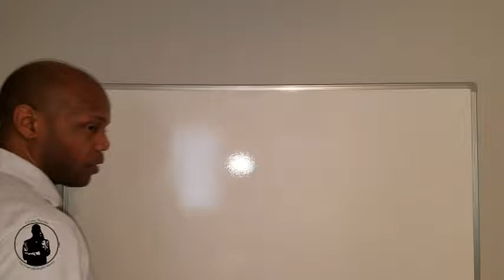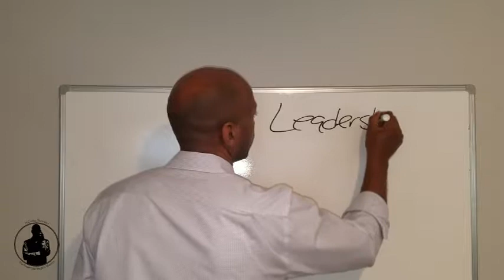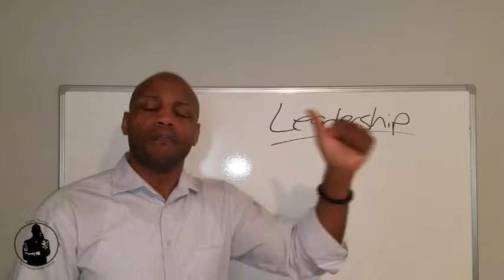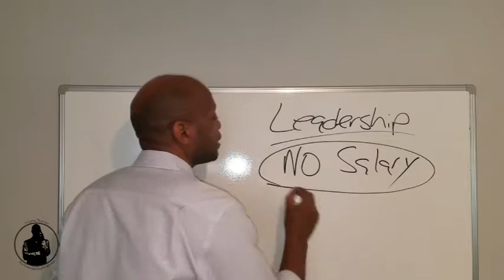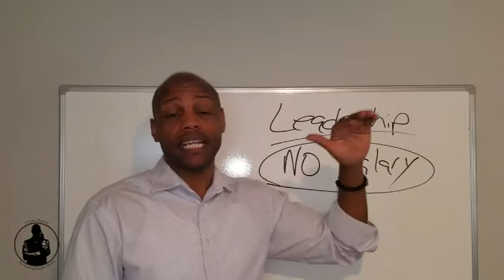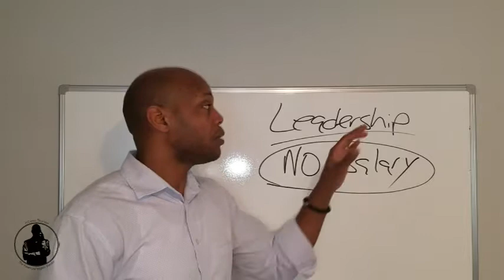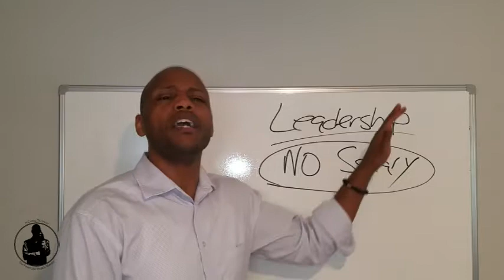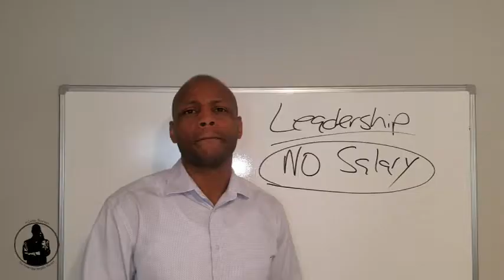4 Reasons To Strongly Consider myEcon Business Opportunity 2019 pt 4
We've seen business come and we've seen them go but one thing all great business have in common is great leadership. myEcon is destined to be one of the great companies of all time because of it's great leadership!

With founders that were extremely wealthy before they founded the company, myEcon's leaders don't even take a salary.